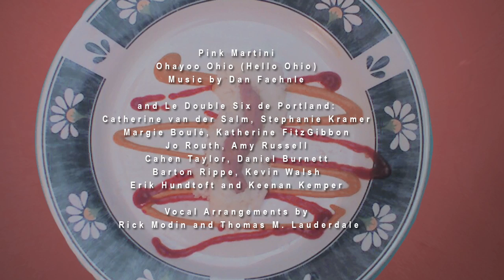Pink Martini - Ohayoo Ohio (Hello Ohio)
3 for Pink Martini are 3 music videos in a short film style format created for the Pink Martini Music Video Contest that honor my personal connection to their music as it relates to family and community and the themes of love and loss.

Animation artist Rocky Kev from the KoAloha Ukulele Story teamed up with me once more to create something that is out of the box and very personal exploring our connections to Où Est Ma Tête?, Ohayoo Ohio (Hello Ohio), and Over the Valley from their new album Splendor in the Grass.

We did something unique with this process since we were able to present more than one music video. We each created a music video in our own disciplines on our own and then collaborated on one final music video together (Over the Valley). I hope the films can explore the multiple layers of Pink Martini in a manner that you have not seen before and hopefully captures the spirit of what Pink Martini's musical message has always represented to me.

In a very strange and special way, this music video contest has given me a chance to do something I've always wanted to do for a very long time and that is to create a film about a group that continues to inspire and bring people together across generations and across all boundaries.

To Thomas M Lauderdale, China Forbes, and the talented core artists of Pink Martini I raise a martini glass to you and say, "Salud!"

I hope these films are a small personal thank you for the music you've given me.

With every good wish,

Gary San Angel
Director

for more information regarding the Music Video pieces.

Detailed Credits:

Created by Rocky Kev

Pink Martini
Ohayoo Ohio (Hello Ohio)

Trumpet - Gavin Bondy
Upright Bass - Phil Baker
Piano - Thomas M. Lauderdale
Guiro - Timothy Nishimoto
Bongo - Derek Rieth
Mandolin - Dave Gerow
Guitar - Dan Faehnle
Congas - Brian Davis
Timbales - Martin Zarzar

and Le Double Six de Portland:
Catherine van der Salm, Stephanie Kramer
Margie Boulé, Katherine FitzGibbon
Jo Routh, Amy Russell
Cahen Taylor, Daniel Burnett
Barton Rippe, Kevin Walsh
Erik Hundtoft and Keenan Kemper

Vocal Arrangements by
Rick Modin and Thomas M. Lauderdale

- Pink Martini Music Video Contest Submission -
Please visit componentgeek.com for more details on the MV